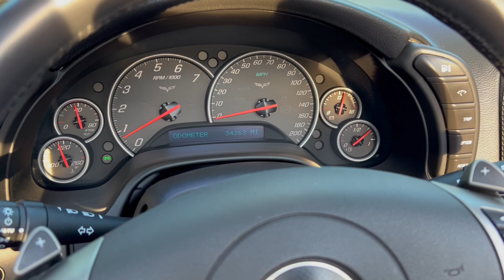2010 Chevrolet Corvette Callaway LS3 Supercharged 606 Walk-around Video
The name Callaway sparks a smile with any Chevy owner. Back in the
early 70s the Callaway name was associated with developing
turbochargers for Porsche, BMW and other German giants. While this was
a remarkable feat, what put Callaway on the map was their twin-turbo
kit on the 1987 Chevrolet Corvette. Renowned for making your Corvette
faster, owning a Callaway Corvette is a treat like this 2010 Chevrolet
Corvette Callaway LS3 Supercharged 606 present today. With just 34,500
miles on the clock, this performance machine comes with a Callaway
certificate of authenticity and a few treats to keep you company on a
Sunday drive.

Timestamps
0:00 Introduction